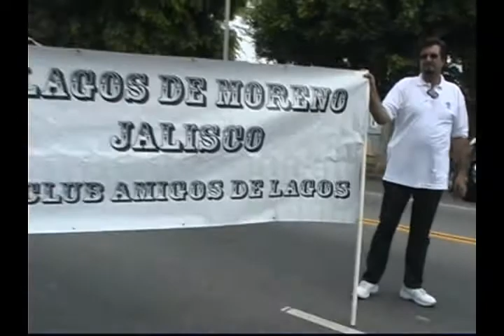Desfile Bi Centenario #60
Desfile Bi Centenario #60, Los Angeles CA, moda15